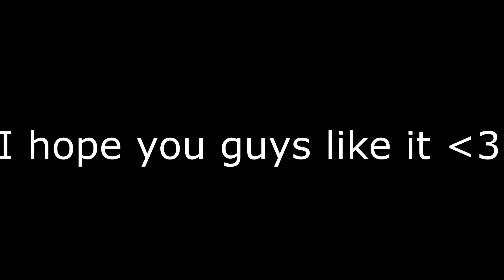AXIS INTRO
Hey guys in this video I don't really do anything I just wanted to share my art with you guys

The Music Was By: